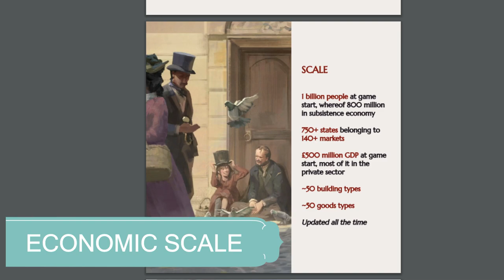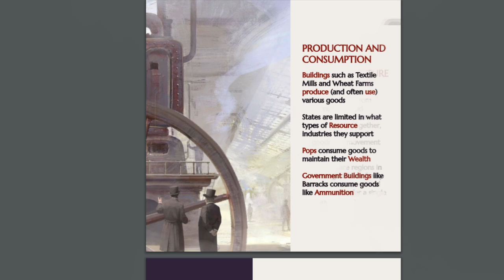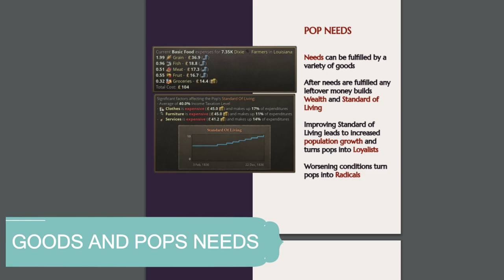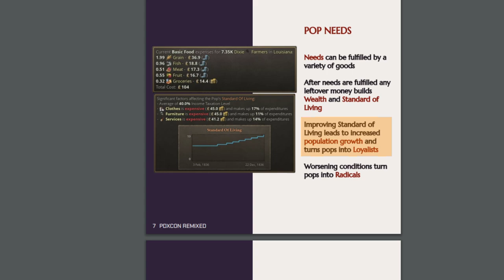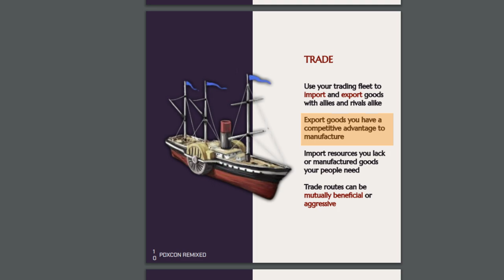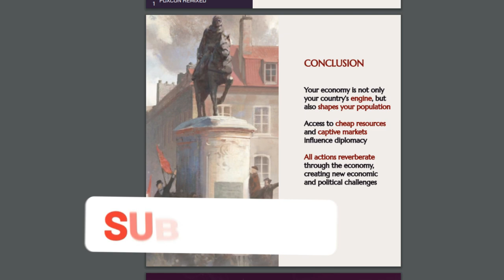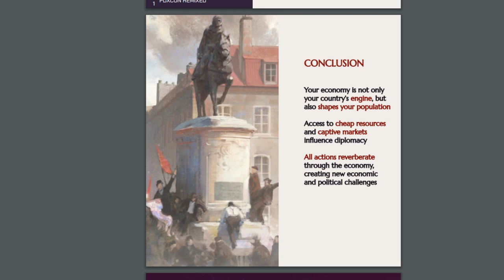VICTORIA 3 - THE IMPORTANCE OF ECONOMICS (POPS AND GOODS) - FIRST ECONOMIC IMPRESSIONS - PDXCON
Welcome back Stoner Squad and welcome to all those new to the channel and thank you for joining me check out and analyze all of the economic aspects of victoria 3 revealed to us at PDXCON REMIXED 2021 in the Vickynomics pannel.

I will also be covering all the developer diaries as they are released up until the launch of the game.